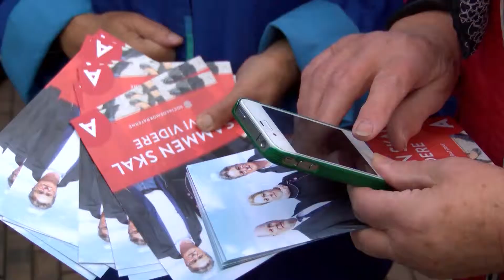Selfies med Helle i Odense!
Det var med at finde sin plads imellem alle de mange af tidens nye fotografer, der skulle forevige sig selv og Statsminster Helle Thorning-Schmidt som var taget ud i landet for at møde folket - og så selvfølgelig pressen, der så til sidst blev tildelt spørgetid i en nøje hirakisk rækkefølge, hvor det tidligere monopol TV, DR kom først og vores helt lokale lokal-tv til sidst.